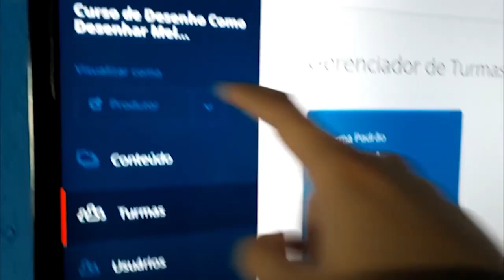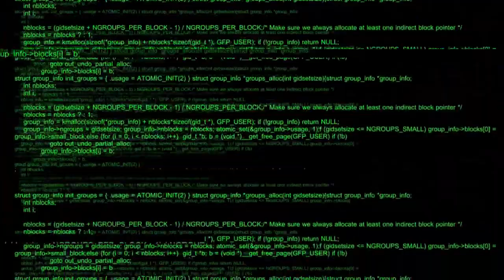Como colorir Pele com lápis de cor 3 Tons diferentes Passo a passo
🔥🔥 INDICAÇÕES 🔥🔥